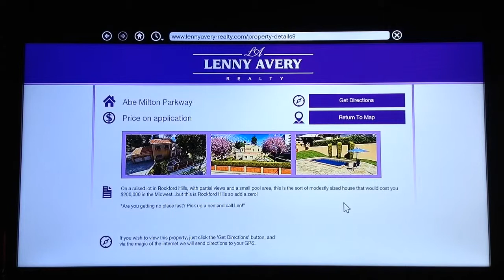GTA 5 Gameplay - Extra Commission/Abe Milton Parkway.....#460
Trevor smashes sign 9 of 15. TO BE CONTINUED‼️